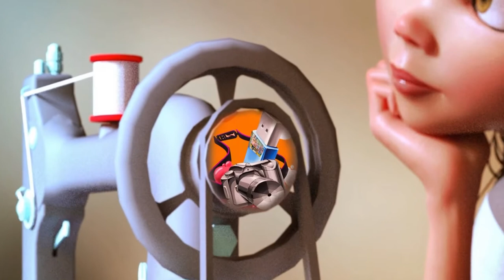Chillout Calm Piano Music - Whispering Stream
Chillout Calm Piano Music